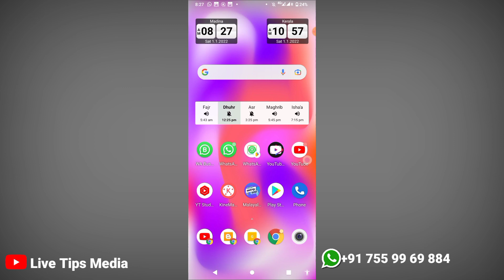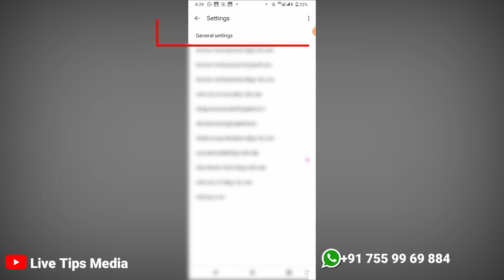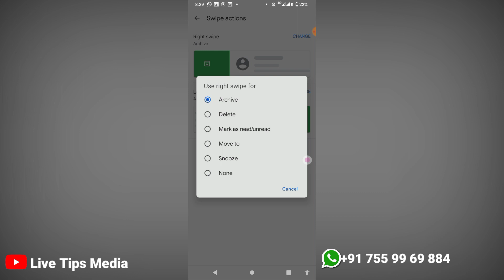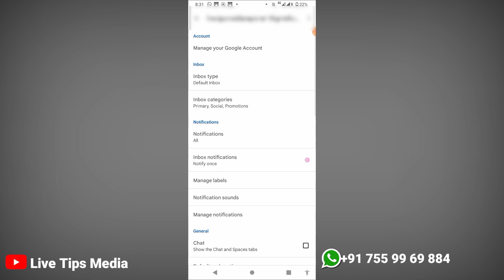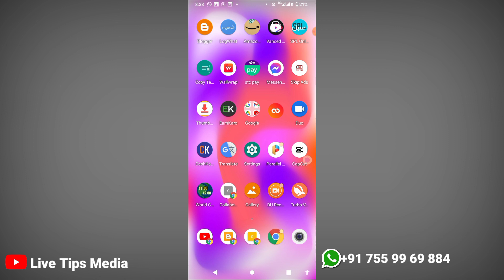ഗൂഗിള്‍ ജിമെയിലില്‍ രണ്ട് കിടിലന്‍ ടിപ്സ് | Google gmail Tips and tricks malayalam | gmail Latest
👉 Visit Website ;